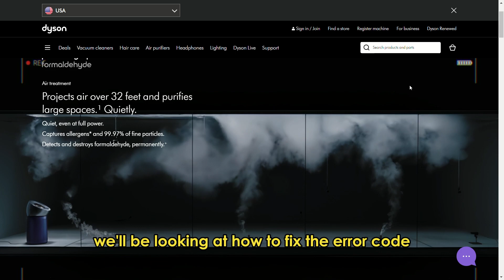How To Fix Dyson Fan F Error Code (Causes, Meaning, And How To Solve F Error)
How To Fix Dyson Fan F Error Code (Causes, Meaning, And How To Solve F Error). In this video tutorial I will show you how to fix Dyson Fan F Error Code.

The error code F indicates that there is a problem with the filter of the machine due to elevated levels of pollutants in the room.
The following are some of the causes of the error code;
•  Blocked filter
• Worn out filter

Now, let’s look at the best solutions to fix the error code on the Dyson fan.
Check the filter
•  Inspect the airways of the fan to ensure there is no debris blocking the device.
• Clean any dust or dirt thoroughly using a soft cloth.
• Replace the filter if it is worn out.

Restart the machine
• Turn the device off for a few minutes and unplug it from the main power source.
• Allow the fan some time to reboot then plug it back in.
• Turn on the fan and reset it.